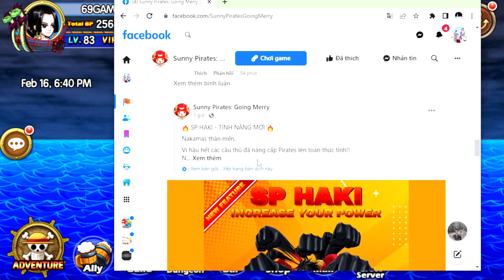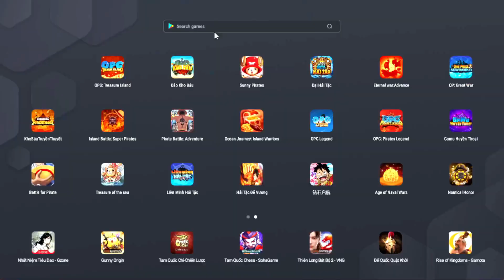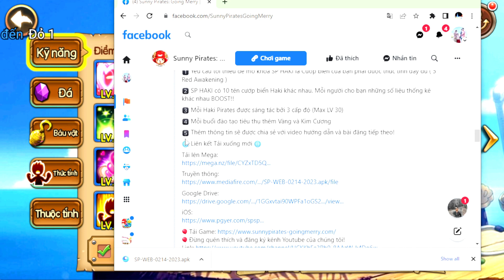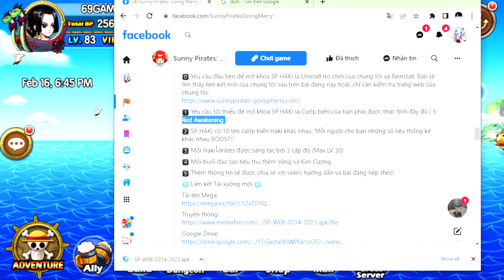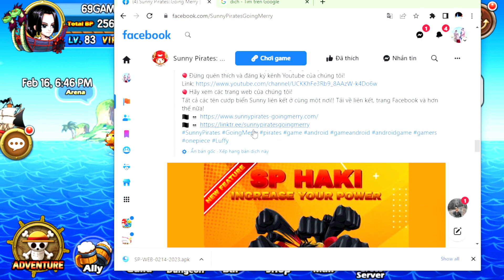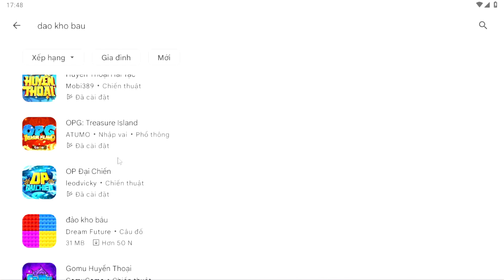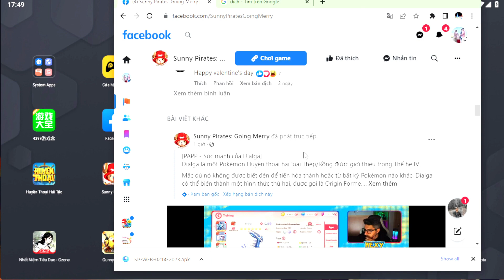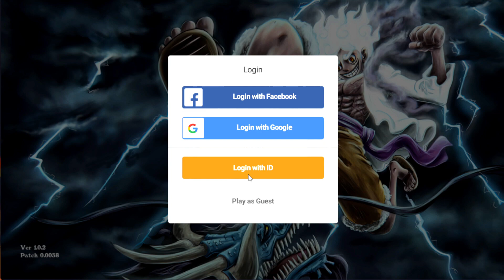GOMU HUYỀN THOẠI ENG CHUẨN BỊ CẬP NHẬT TÍNH NĂNG MỚI ! 69 GAMING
- GROUP GOMU HUYỀN THOẠI - SUNNY PIRATES GOING MERRY VIỆT NAM

✬ Cột mốc 16.000 người đăng ký ☑️ Đã Đạt ♥ Mong rằng anh em sẽ cùng mình chinh phục cột mốc tiếp theo 20.000 Người Đăng Ký nhé anh em ơi ♥♥♥ Cảm ơn anh em rất nhiều ♥
► Event xổ số diễn ra mỗi tuần 1 lần